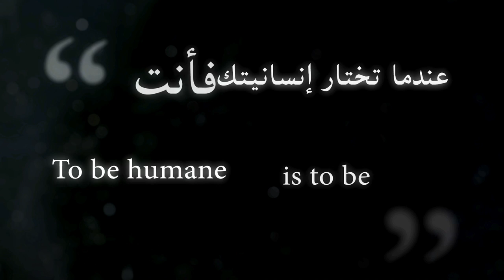The Circle (short animation)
A short animation created by Unlearn Films group, shows how those that are 'different' from society are isolated and misjudged, even if they're on the right path.

Directed by Nader Makki

Idea/Scenario: Tareq Al-Freah & Nader Makki
Animation/VFX: Nader Makki
Music/SFX: Abdelrahman Zaghloul
Technical Support: Safa Al-Saleh

فيلم انيميشن قصير من عمل مجموعة "أنليرن فيلمز" يبين ردة فعل المجتمع لكل من يختلف عنه، حتى اذا كان الاختلاف هو الصواب.

اخراج: نادر مكي

فكرة وسيناريو: طارق الفريح ونادر مكي
رسم وتحريك ومؤثرات مرئية: نادر مكي
الموسيقى والمؤثرات الصوتية: عبد الرحمن زغلول
الدعم التقني: صفا الصالح